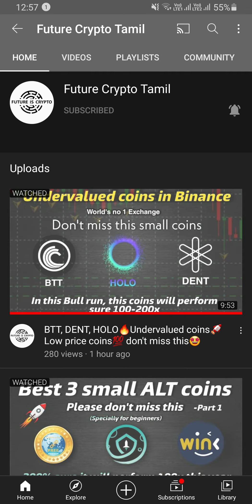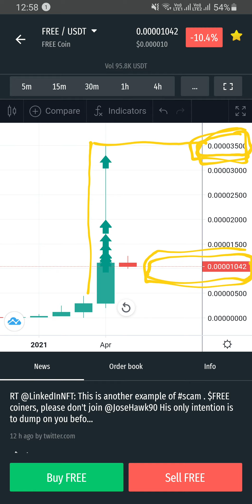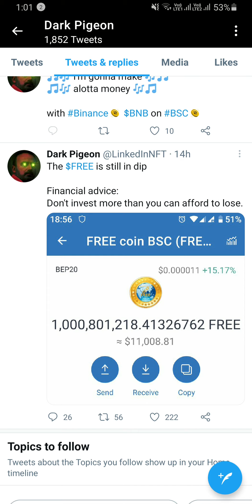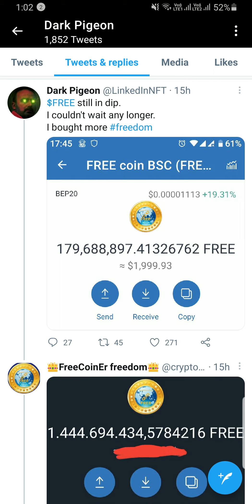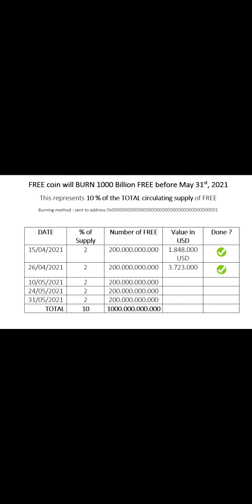FREECOIN Supply is decreasing🤯This month 3 Burnings🤩 Free to moon🌚🚀